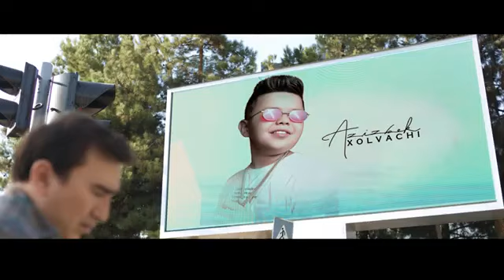Azizbek Xolvachi - Девочка моя (Official Music Video) (360p)